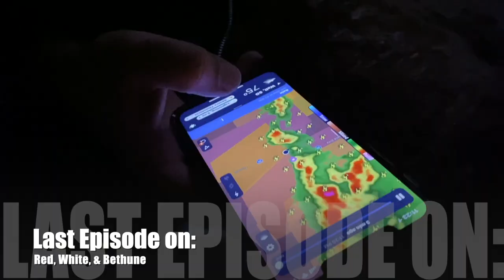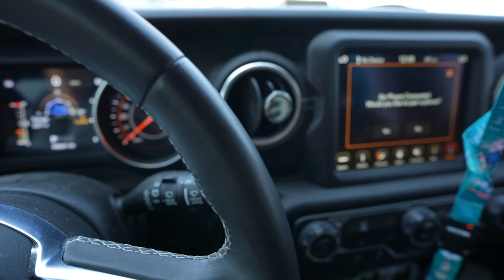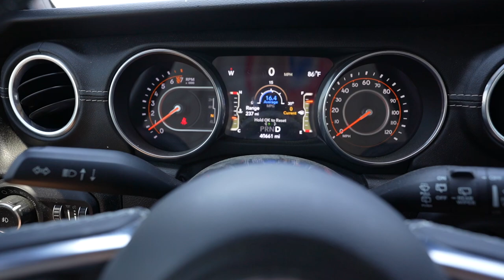RV TOUR - On our own again | Will our bus get into an RV Resort??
This episode we head off on our own and say goodbye to all of our friends! We really enjoyed our time camping with them, but we know we will see them down the road again and that makes goodbyes a little easier.

We don't know about you, but we are loving the new camera angles! Let us know down below if you are liking them! We made it back to the Boondocks Campground in New Underwood, South Dakota for 2 nights.

We had to stay there because we were awaiting our Reservation for Hart Ranch Camping Resort to begin. While we were at the Boondocks Campground, We were able to get a photoshoot done for our 5,000 Follower Milestone on Instagram! Speaking of that, did you know we have a MASSIVE giveaway going on over on our Instagram page? Want to enter?

As we were leaving, we wanted to show you how we hook the Jeep up to the bus to be able to flat tow it. We can get it all done in about 5 minutes time!

We did make it to Hart Ranch Camping Resort! This RV Resort is absolutely amazing! We showed you what we like to do in our spare time, play pickleball  ands go swimming, of course!!

We ended our episode with a tye dyeing mishap, buuuuuut we had a back up plan! Going to Custer State Park to check out the buffalo! and that my friends, is where we leave you this week 😉

Can't wait to see y'all on our sunday LIVE! 7:30pm est!

Want more Red, White, & Bethune? Check out RedWhiteandBethune.com

⏰ TIME STAMPS ⏰
0:00 Welcome to RWB
1:05 We head out on our own again
3:33 5000 Follower Giveaway!
5:30 How to Flat Tow a JEEP Wrangler with your RV
7:40 Driving a Manual 5 speed, double clutch, bus
8:51 Campground can't find our reservation!
9:53 What is Pickleball?
10:13 Hart Ranch Camping Resort South Dakota
11:41 Custer State Park South Dakota
12:54 Thanks for Watching!!

Mudflap Fuel Savings App- $10 off when you sign up